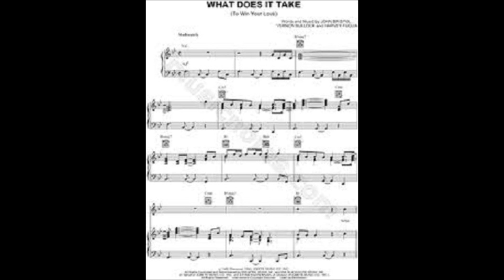formby hall soulies ..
formby soulieshappy 40th lisa..xx